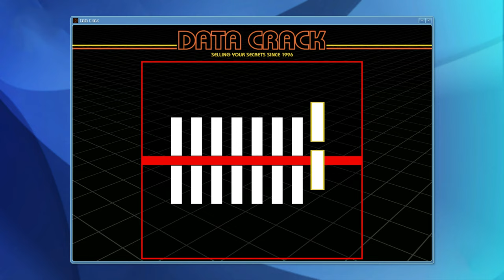Franklin Become HOMELESS And Become TRILLIONAIRE in GTA 5 | SHINCHAN and CHOP (GTA 5 mods)